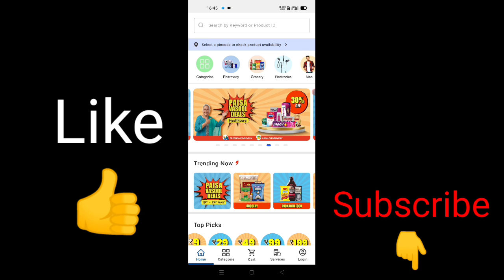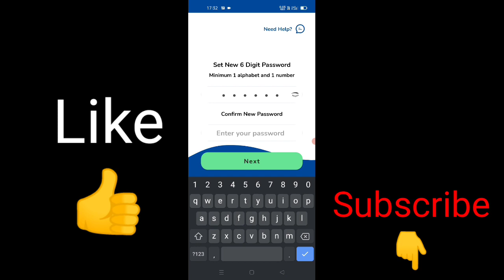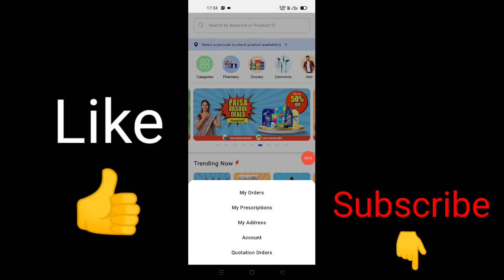Dhani shopping app me account kaise banaye | how to create account Dhani shopping app?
hello guys

video creator explain in video how to create account on Dhani shopping app or Dhani shopping app me account kaise banaye.

Dhani shopping app me account kaise banaye
 how to create account Dhani shopping app?